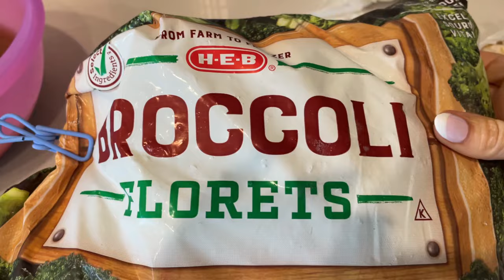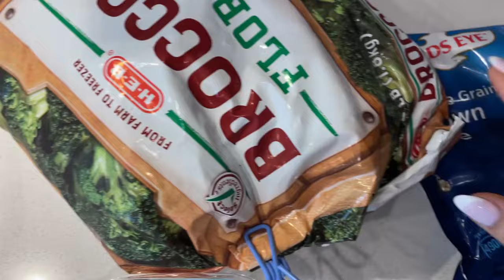Full Day of Eating | Plant Based Diet | How I Lost 9 Pounds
Join me in this video for a full day of eating on a plant based diet, where I share how I lost 9 pounds. See the delicious meals I eat throughout the day to stay healthy and reach my weight loss goals.

As always, consult your physician any time you start any new product.

Glass Pitcher:

Milk Frother:

Stevia Drops:

Starbucks Pike Place K cups:

Silicone Utensil Rest with Drip Pad:

Redmond Salt:

Stainless Steel Water Bottle:

00:00 Introduction
00:46 When I started Plant based 🌱
02:15 How this WOE makes me feel
04:34 Starch Solution / 50 50
05:56 Results
07:58 Breakfast Meal
09:10 Lunch Meal
11:02 Dinner Meal
11:47 Snack
12:00 Subscribe and help my channel 💕